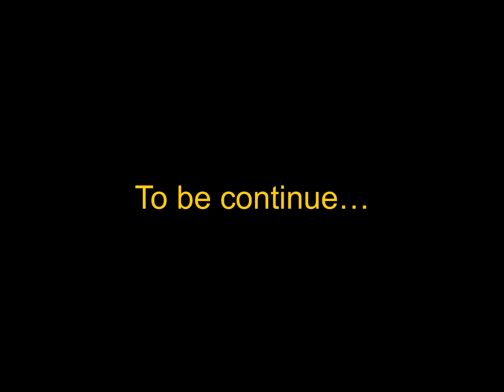🔥 BGMI NEW UPDATE 3.3 IS HERE 😍❗I PLAYED WITH RANDOMS 😱@JONATHANGAMINGYT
funny camping & wtf moments,
pubg mobile funny,pubg tiktok funny video,
bgmi,victor 1000 iq camping
funny & wtf moments
bgmi funny video,bgmi victor funny song,
bgmi victor funny video,
bgmi victor funny shorts,girlgamer,girlopplayer,girlvoice,girlfunnygame,girlopgameplay,victorkegf,victorkejaaneman,girlgaming,girlgamingfunny,girlgamingreflexes,girlgamerplayer,